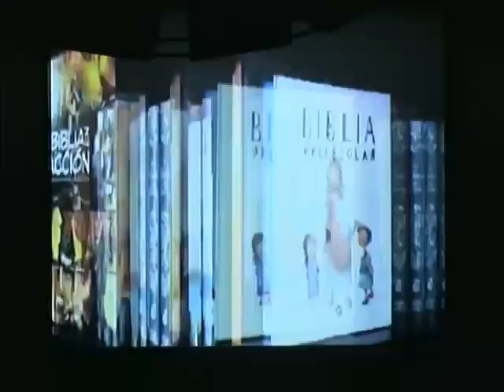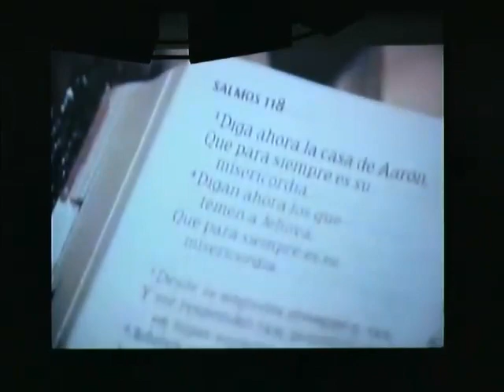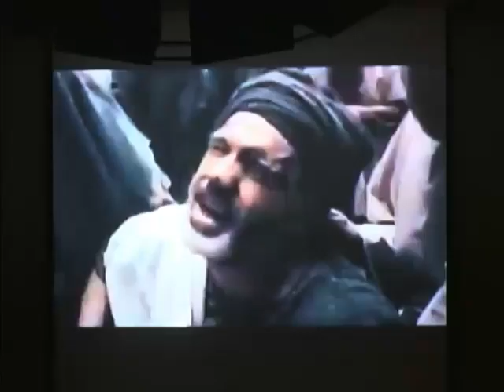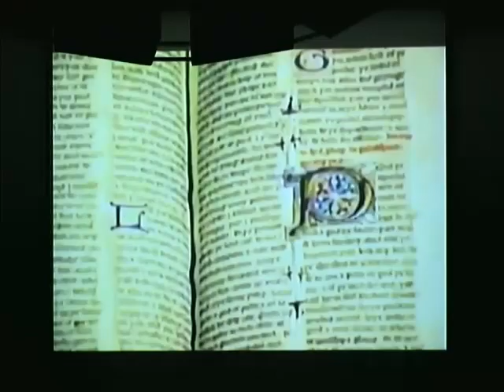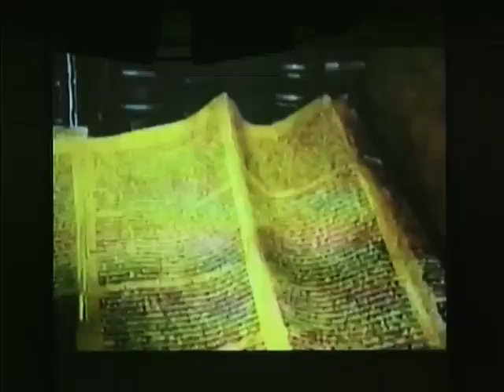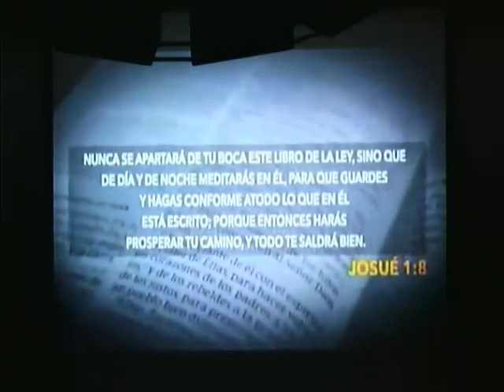Serie ESTA ES MI IGLESIA Tema 1 ENTREGA TOTAL